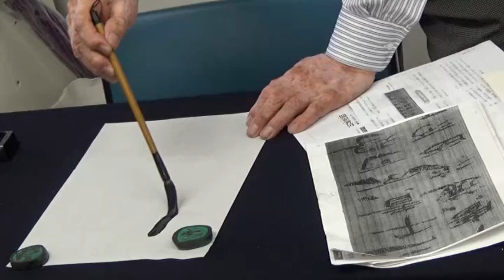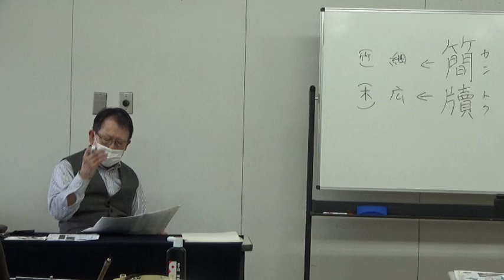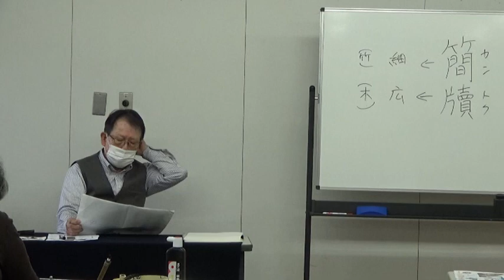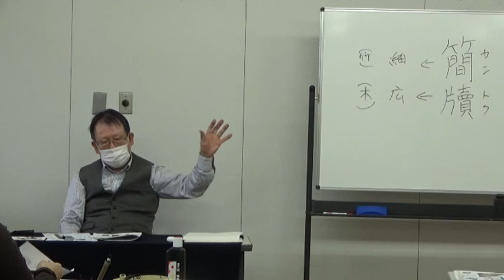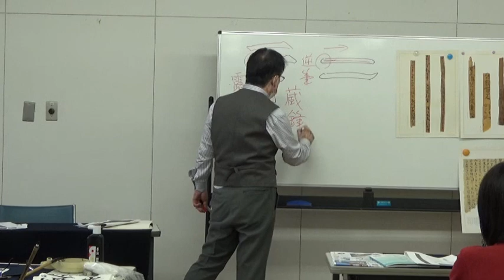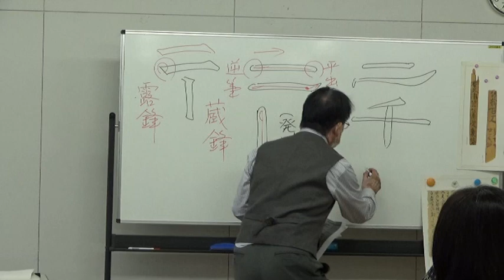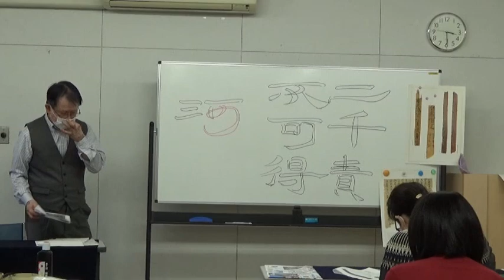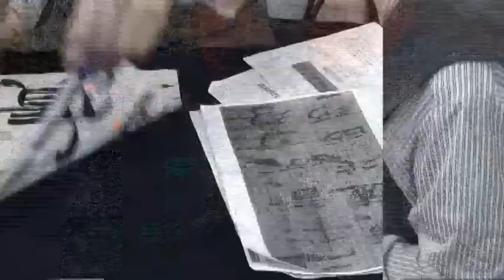太源書道会 古典研究会 講師：村崎萬径 2022,11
2022年11月13日に大東市民会館にて
古典研究会が開催されました。

村崎萬径先生は木簡の講義をされました。